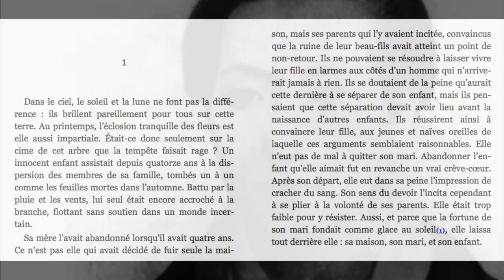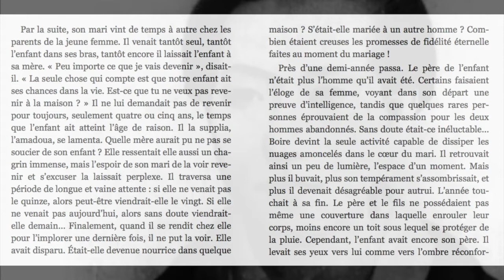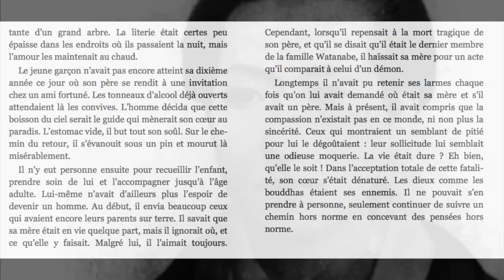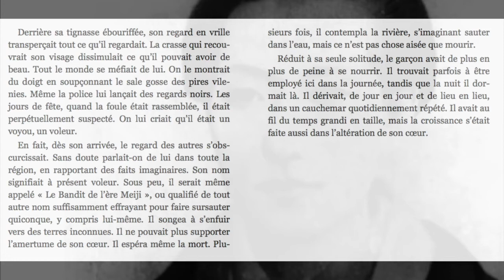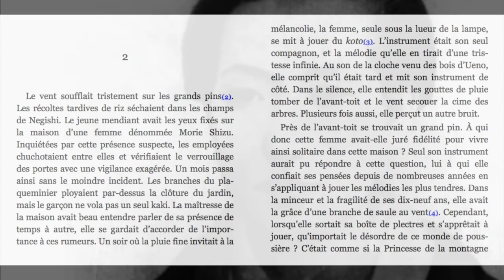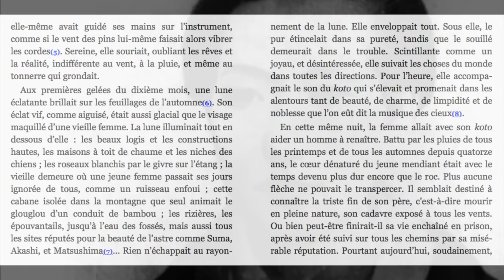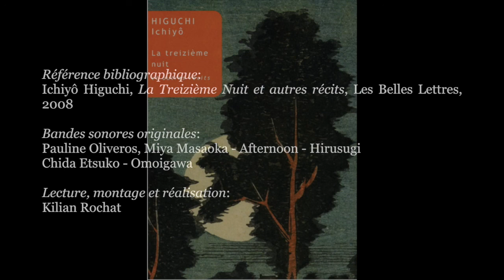Ichiyô Higuchi, LE SON DU KOTO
Koto no ne (Le Son du Koto, 1893), de l'écrivaine Ichiyô Higuchi (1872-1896) - saluée en son temps par Mori Ôgai (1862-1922) comme une artiste majeure - raconte une histoire semblable à beaucoup d'autres: un destin implacable et impitoyable, ici celui d'un jeune adolescent abandonné à la pauvreté et l'indigence. Enserrés dans l'existence et lucides, des protagonistes toujours défaits et meurtris souffrent sous la lumière glacée de la lune: « symbole par excellence de la mélancolie dans la tradition japonaise ».

Notes:

1. Il s’agit une variante d’un proverbe utilisé par le romancier d’Edo lhara Saikaku (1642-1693) dans les contes marchands Seken munesan.yô (Calculs des hommes de ce monde, 1692) et Nippon eitai-gura (Magasin perpétuel du Japon, 1688) : « pauvre comme glace au soleil ».

2. Il y a vraisemblablement ici une allusion à un poème de la poétesse Saigyû no Nyôgo (929-985), contenu dans l’anthologie Shûi waka-shû (Recueil de poèmes glanés parmi les délaissés, 1005 environ, section « Poèmes sur divers sujets », n° 451) : « Le vent dans les pins du sommet, ressemble n’est-ce pas au son de la cithare : sur quelle chaîne de montagne (ou : sur quelle corde) commence-t-il sa mélodie ? » Il convient de préciser que nous adoptons dans les notes la numérotation des poèmes suivant la collection de référence Shinpen kokka taikan, éditions Kadokawa, Tôkyô, 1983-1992.

3. Cithare à treize cordes, dont on joue soit avec les doigts, soit avec des plectres. De nombreux poèmes du Japon classique associent le son de cet instrument aux motifs de la lune et du vent dans les pins. La cithare donne son titre à la nouvelle et renvoie par ailleurs à un passage du célèbre Genji monogatari (Dit du Genji, début du XIe siècle) où une princesse esseulée, vivant sans famille dans une demeure délabrée, n’a pour seul compagnon que son instrument à qui elle confie sa mélancolie.

4. Dans la tradition littéraire japonaise, la beauté féminine est de temps à autre associée à la minceur et à la souplesse de la feuille de saule.

5. La Princesse de la montagne (Yamahime) est aussi nommée Saohime au printemps et Tatsutahime à l’automne, ainsi dans ce poème du Gosen waka-shû (Recueil de poèmes sélectionnés ultérieurement, 950 environ, section « Poèmes d’automne », n° 265) dû à Mibu no Tadamine (poète de la première moitié de l’époque de Heian) et auquel la phrase tout entière fait allusion : « À présent en automne, la princesse Tatsuta joue de la cithare en accompagnant la mélodie que fait le vent dans les pins. » Par ailleurs, une pièce de nô, de même qu’un chant pour le koto, portent le titre de Matsukaze (Vent dans les pins).

6. Image ancienne, célébrée dans plusieurs poèmes des anthologies classiques, selon laquelle la lune apparaît plus éclatante encore lorsque les feuillages rougissent à l’automne.

7. Il s’agit de trois sites célébrés dans la littérature pour la beauté de la lune. Suma et Akashi sont des lieux importants dans le Genji monogatari, tandis que dans Oku no hosomichi (La sente du bout du monde), le poète Matsuo Bashô (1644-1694) célèbre Matsushima comme « le plus bel endroit de tout le Japon ».

8. Il est vraisemblablement fait allusion ici à un waka de la poétesse Naidaijinke no Echigo recueilli dans l’anthologie Kin.yôshû (Recueil des feuilles d’or, 1125 environ, section « Poèmes sur divers sujets », n° 543) : « Le son de la cithare atteint-il l’éclat de la lune ? Toujours est-il que la mélodie s’élève dans le ciel avec la même limpidité. »

9. L’auteur écrit : « S’il s’était agi de pierres précieuses, Zhao n’aurait pu les échanger pour rien au monde, pas même contre plusieurs châteaux. » Ceci fait référence à un personnage de l’époque des Royaumes combattants, en Chine, à qui le seigneur d’un domaine plus important aurait demandé d’échanger une pierre précieuse contre des terres.»